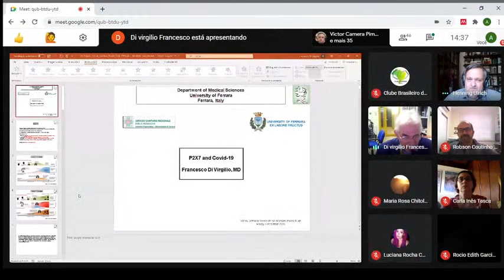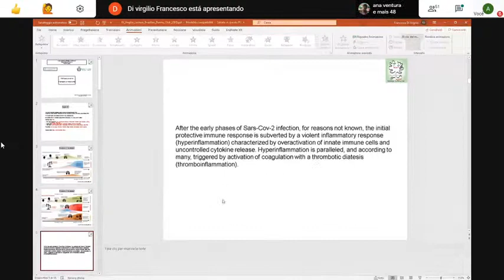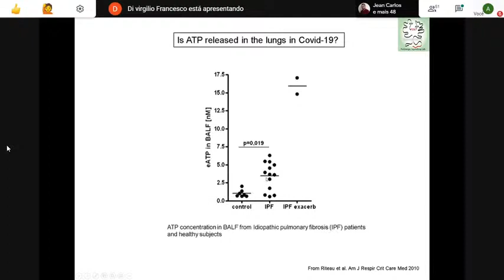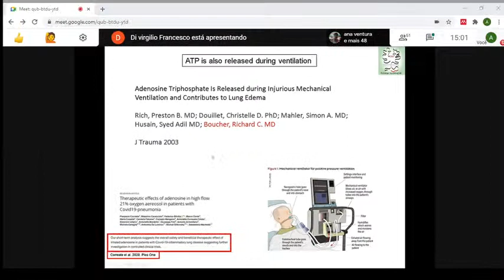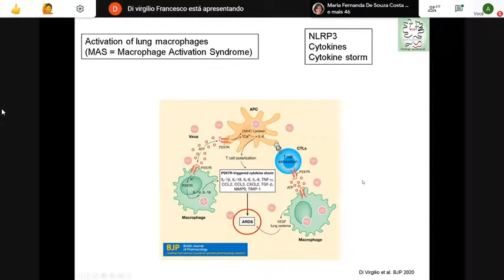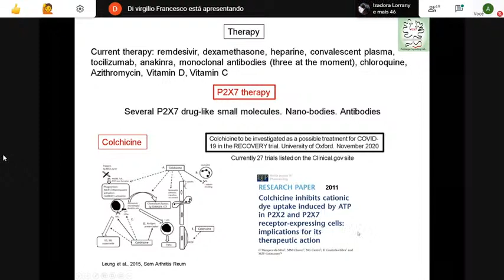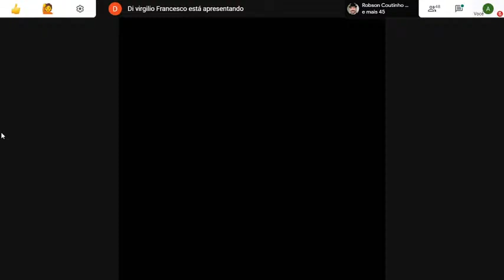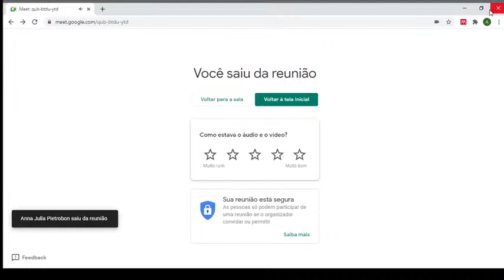Conferência de Encerramento do Ciclo 2020 de Palestras do CBP - Francesco di Virgilio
"Purinergic signalling: a window of opportunity for the therapy of Covid-19?"
Francesco di Virgilio (University of Ferrara)